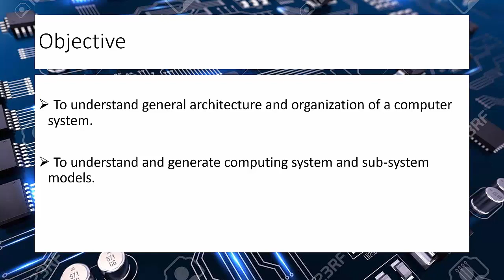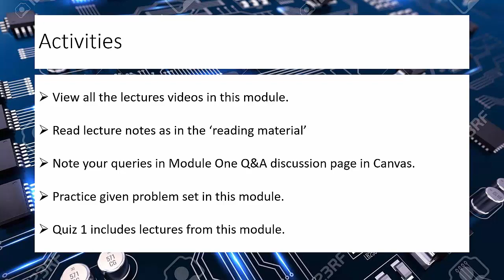CS47 Module 1 Introduction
Introduction of module 1 of CS47 Course